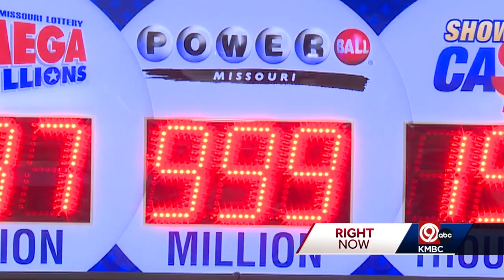Powerball prize keeps Riverside Red X busy Monday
People lined up all day at the Riverside Red X to buy Powerball lottery tickets for Monday's big jackpot.